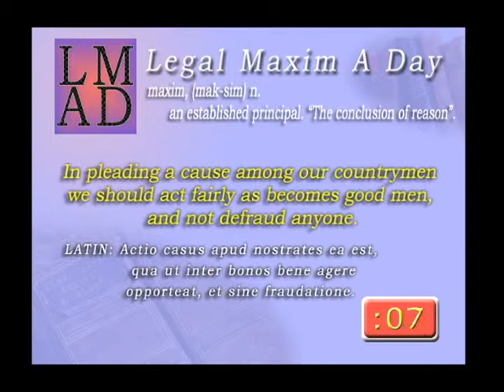Legal Maxim A Day - Feb. 18th 2013 - "In pleading a cause among our countrymen..."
"In pleading a cause among our countrymen we should act fairly as becomes good men, and not defraud anyone."

LATIN: Actio casus apud nostrates ea est, qua ut inter bonos bene agere opporteat, et sine fraudatione.

A collection of Latin maxims & rules, in law and equity: selected from the ...